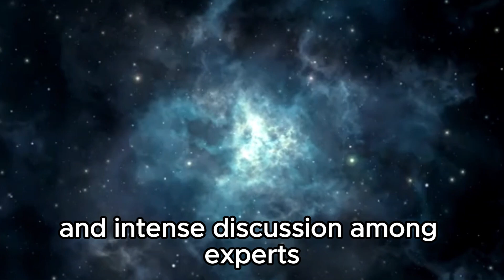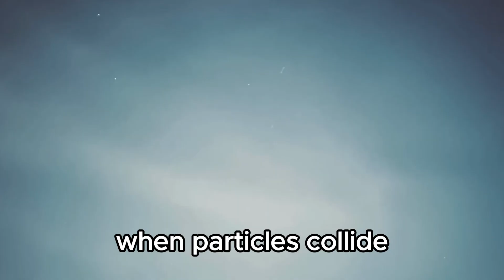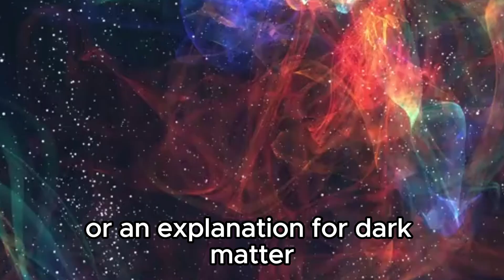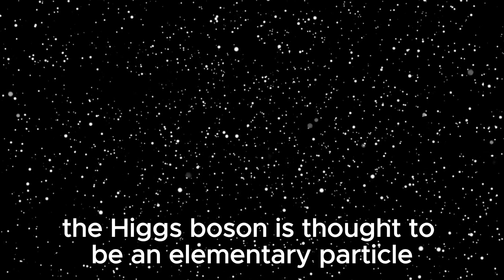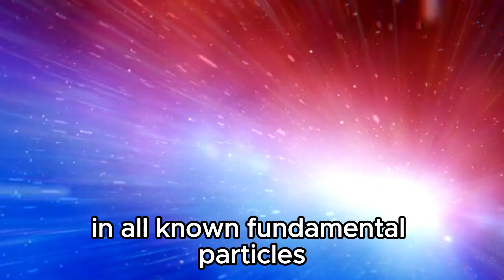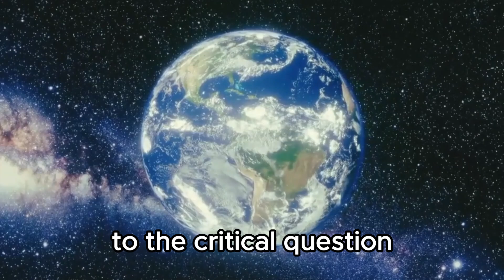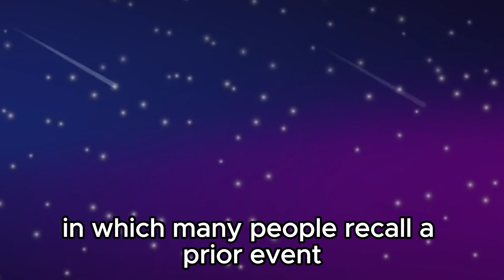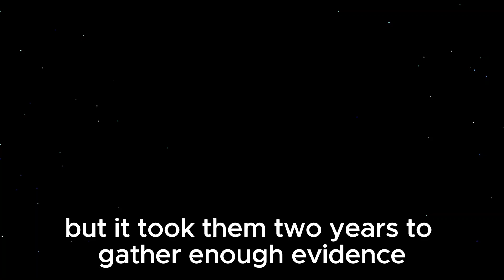"The CERN Bombshell: A Discovery That Redefines the Laws of Physics"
Prepare to be astounded as we delve into the groundbreaking revelation from CERN that promises to reshape our understanding of the cosmos. Join us as we unravel the mysteries behind this chilling new discovery, explained by the very scientists who made it. From mind-bending implications to the potential to revolutionize technology, this is one announcement you won't want to miss. Get ready to expand your horizons and explore the frontiers of human knowledge with us.